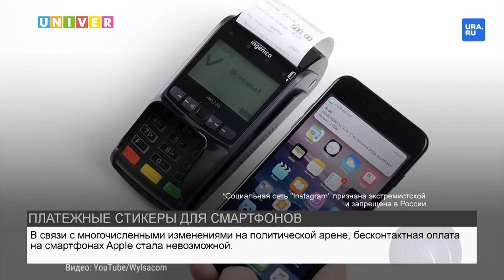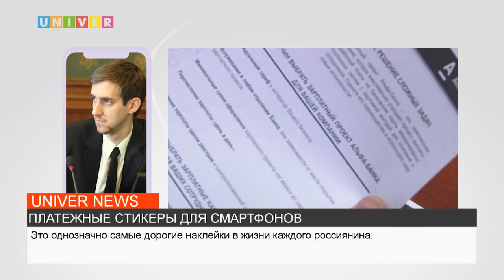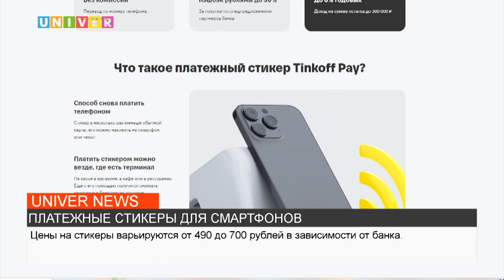ПЛАТЕЖНЫЕ СТИКЕРЫ ДЛЯ СМАРТФОНОВ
Банки России начали выпускать платёжные стикеры. Теперь их можно наклеить на свой смартфон и оплачивать покупки без карты. Как это работает и безопасно ли вовсе – разбиралась наш корреспондент Карина Саяхова.